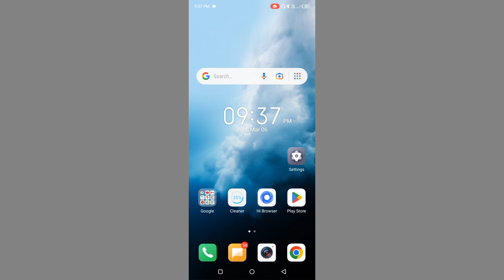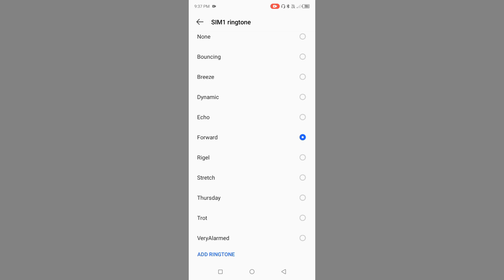Itel A05s Me Ringtone Kaise Lagaye l itel A05s How To Full Setup Ringtone